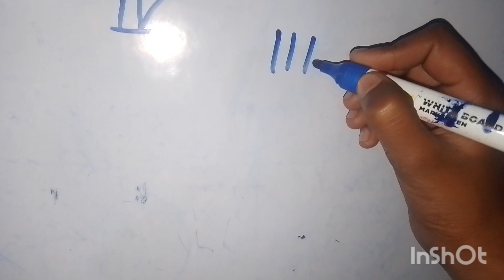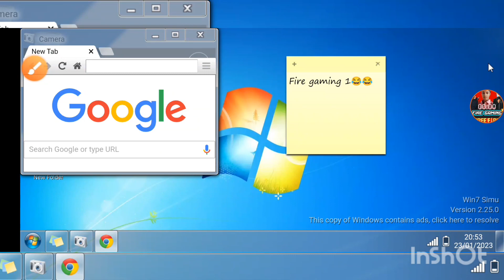tally marck एक ही video me सीखे